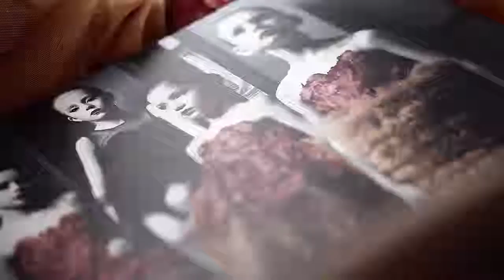MISCHKA AOKI Campaign